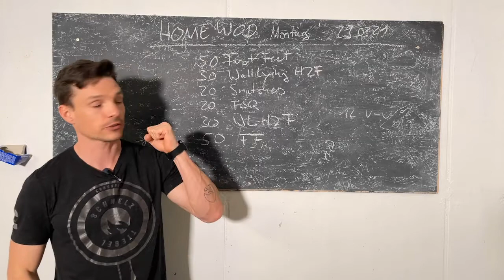CrossFit Schmelztiegel HomeWOD - 29.03.2021